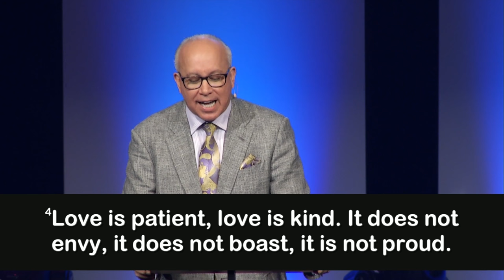Let it Go- Long